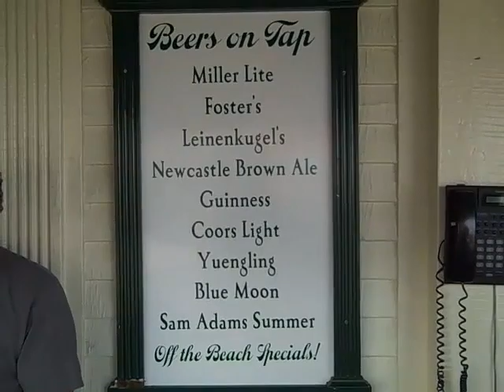Steve Longo Joins Me For Lunch At The Columns In Avon by the sea, New Jersey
Internationally recognized packaging designer and my Vietnam Brother, Steve Longo joined me for a seafood lunch at The Columns in Avon by the sea, NJ. Steve likes it there and I was staying at his condo, so we got to eat a lot down there in the shore community. Created on July 19, 2010 using FlipShare.